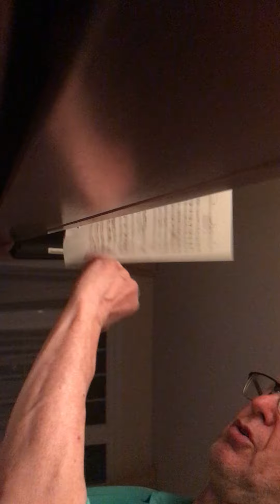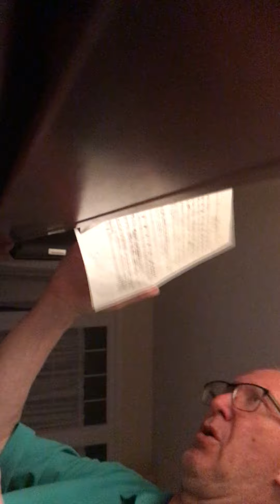Honey pie— I am a Walrus COVER piano vocals